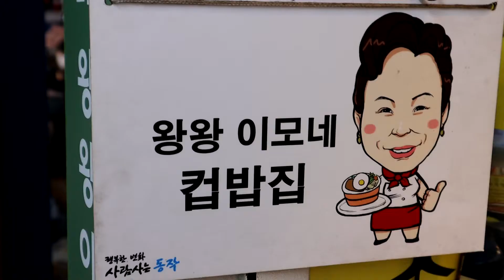열다섯가지 재료가 들어간 노량진 컵밥의 끝판왕 / 노량진 컵밥거리 왕왕 이모네 컵밥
이모표 왕특            KRW 5,000   USD 4.2

Location
148-88 Noryangjin-dong, Dongjak-gu, Seoul, South Korea
서울특별시 동작구 노량진로 174 (노량진 컵밥거리)